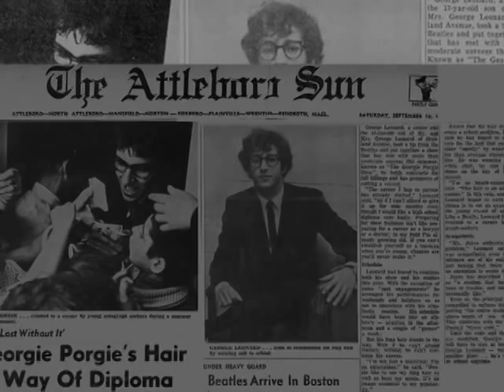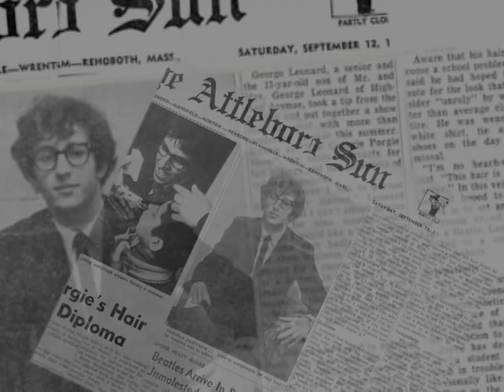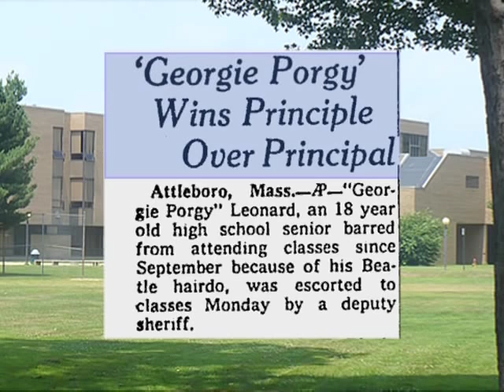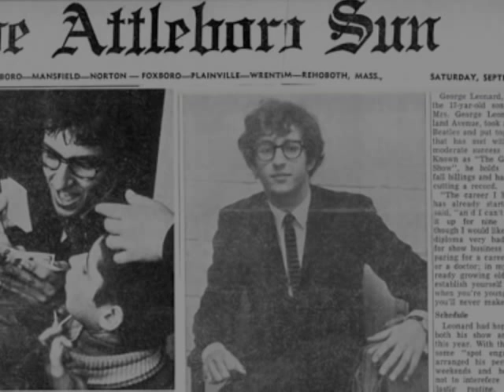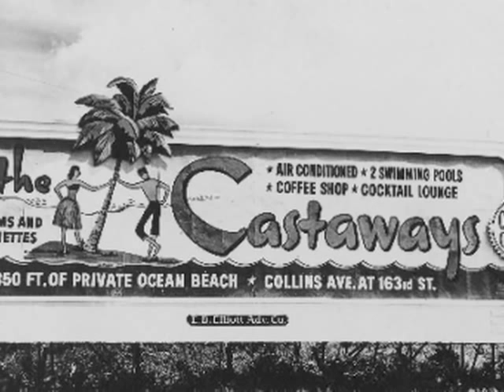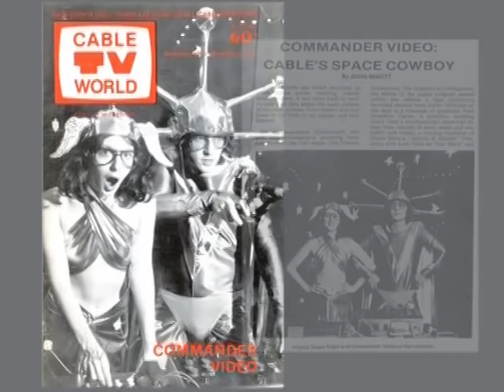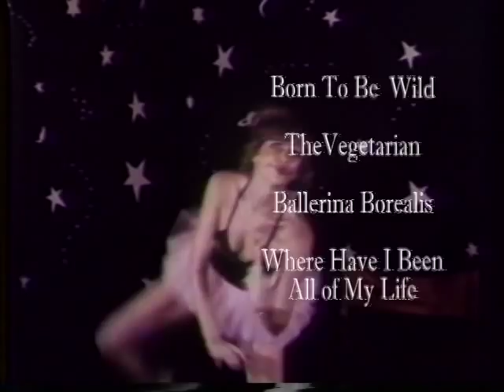The Story of George Leonard & The Legend of Georgie Porgie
Documentary of the great George Leonard of Georgie Porgie and the Crybabies fame.Great depiction of a great life, a great man and  legendary music!
for other videos type in navigation bar or click on URL the following: